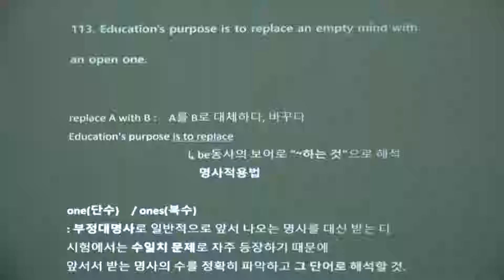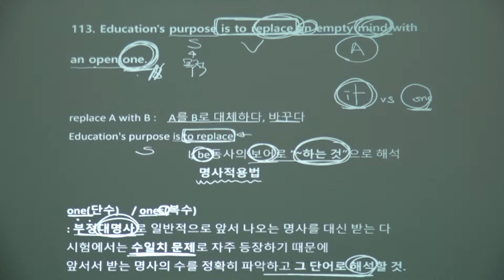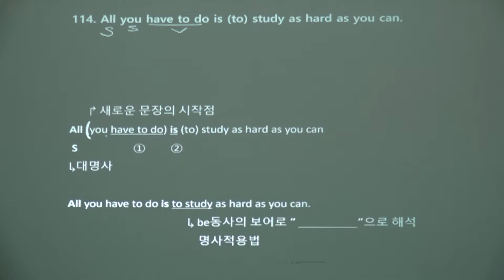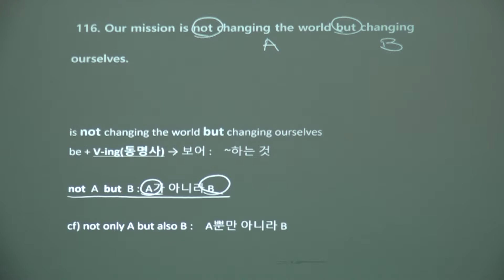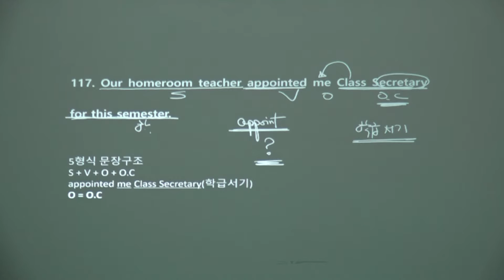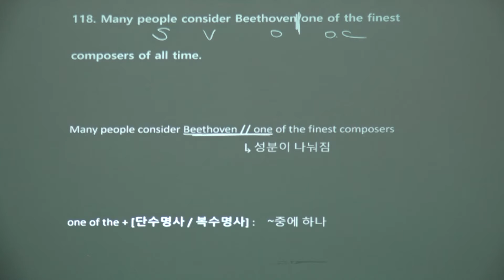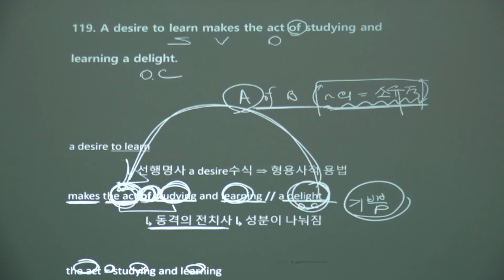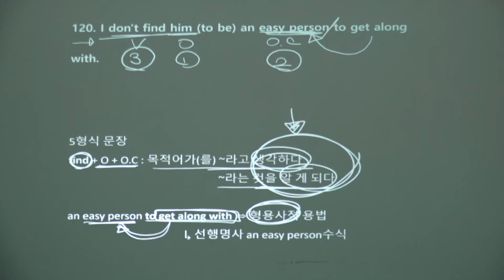LnC구문독해 intro 113~120